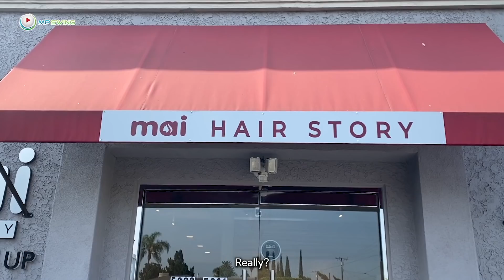스윙을 망치는 두가지 습관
우리 미녀 골퍼 혜지씨 기억하시죠? 축하할 일이 있어서 혜지씨를 찾아 뵀습니다! 헤어 스튜디오를 오픈 하셨대요! 짝 짝 짝 짝 짝 짝 너무 축하드리구요 대박 나시고요 🥳 오렌지카운티 사시는 분들은 꼭 꼭 들려서 머리 예쁘게 하세요!
머리 하고 나서 우리는 연습장으로 옮겨서 원 포인트 레슨을 했어요. 가장 중요한 백스윙, 코킹, 그리고 다운스윙 레깅을 잡아드렸어요. 이 부분 굉장히 어려워 하시는 분들이 많은데, 제가 에이미화 시켜서 굉장히 쉬운 연습 방법 보여드렸습니다! 직접 해보시고 느낌 어떠신지 알려주세요.

여러분도 저에게 스윙 분석을 받아 보고 싶으시다구요? 방법은 아주 간단합니다! 저의 공식 웹사이트 mpswing.com에서 간단한 회원가입 후, 스윙 분석 추첨 이벤트에 참가 하실 수 있답니다! 놓치지 마세요!

💚에이미 컬렉션: 에이미의 골프 최애템이들 구경 오세요!💚

 촬영 장소 웨스트리지 CC